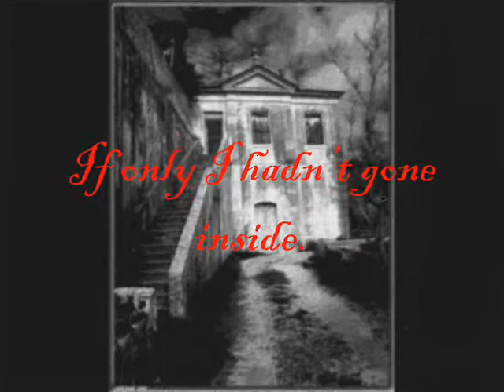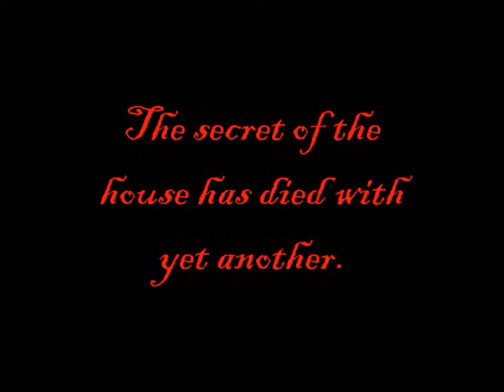Creative Writing Project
I'm really self-conscious about the pile of utter cheesiness that is this project. It hasn't been graded yet, and I'll let you know when it is. Credits are on the video.

What the project basically was is a "personal masterpiece project" for my creative writing class. It was supposed to be a culmination of everything we've done in the class, which is poetic form, figurative language, etc. This isn't MY personal masterpiece; I finished it at 1:30 in the morning and turned it in about six hours later. Apparently people like it, though. *Shrug*

And yes, this is this year's MisanthropicEnigma Halloween Special.